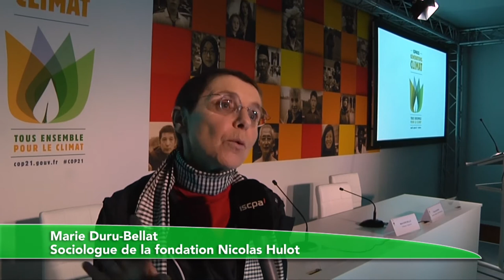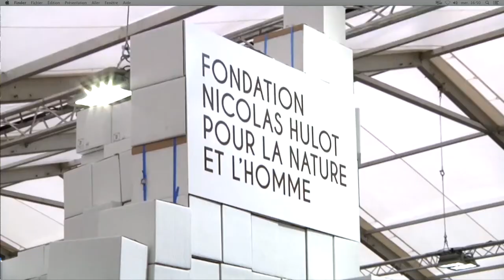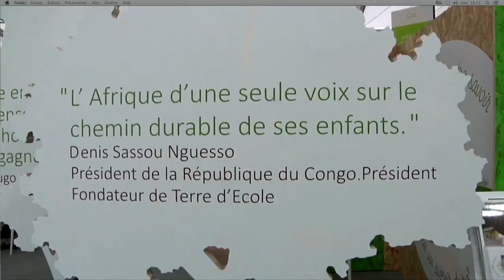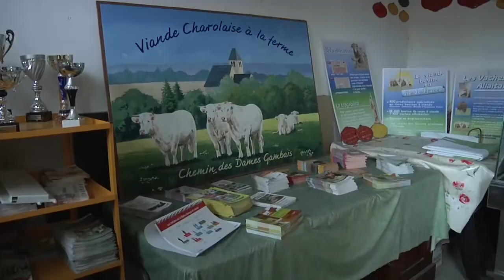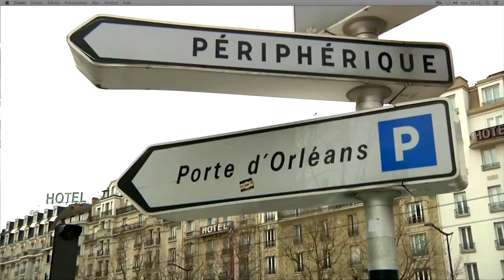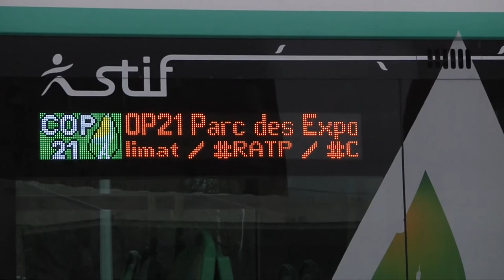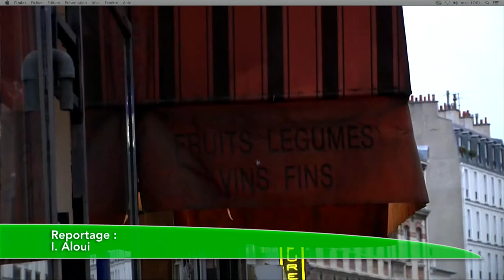COP 21 : JT ISCPA DU 2 DECEMBRE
En l'occasion de la COP 21, les étudiants de 3ème année de journalisme de l'ISCPA Paris ont réalisés une émission spéciale sur le sujet. Retour en image sur ce sujet !